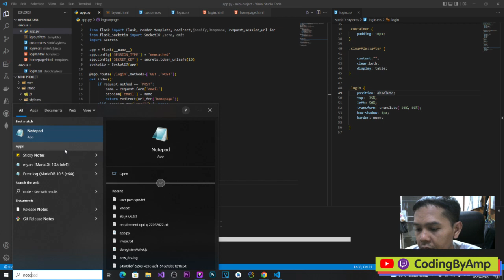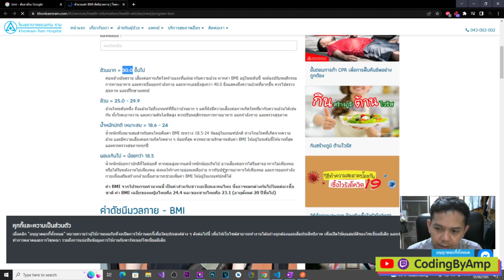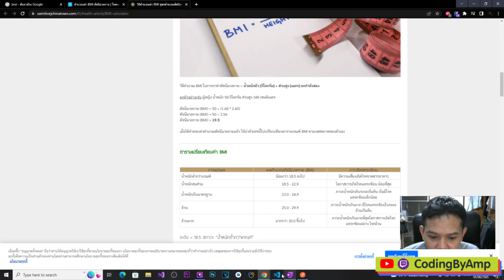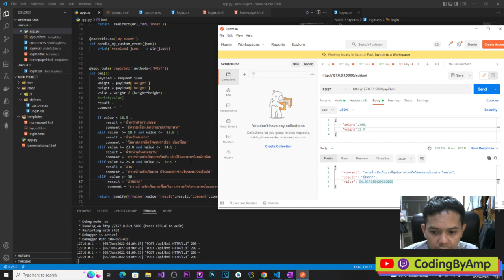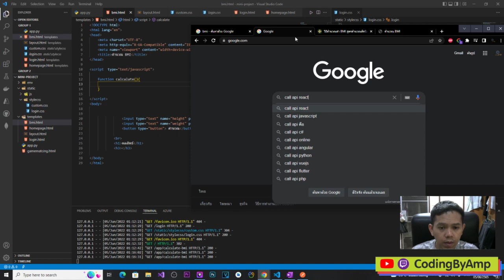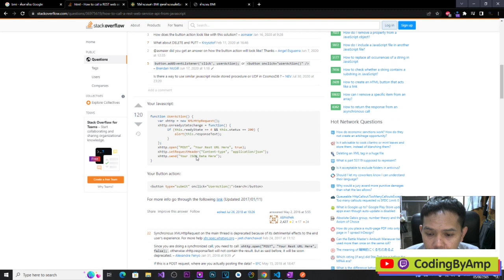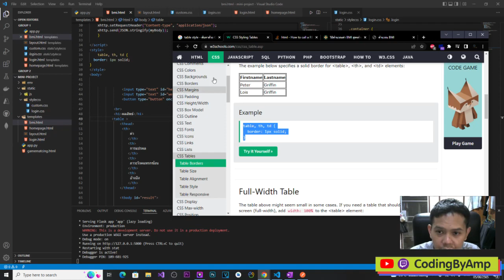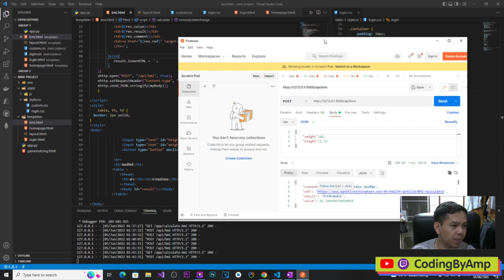(LIVE) ลองทำโปรเจค 3 App BMI And API Service